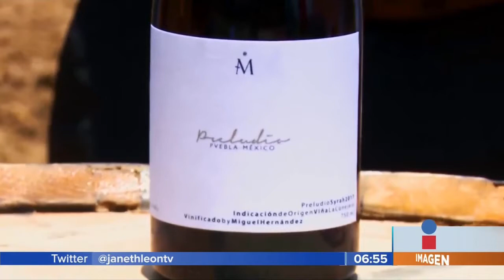Viñedos San Salvador El Verde || Noticias con Héctor Rodrigo Ortiz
¡En Puebla también se produce vino! Aquí un reportaje especial de los viñedos en San Salvador El Verde.